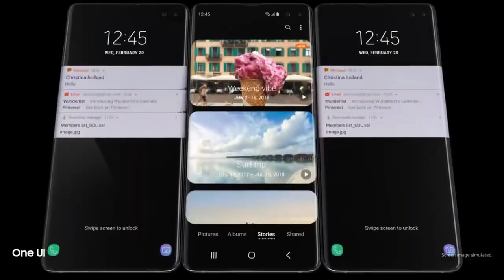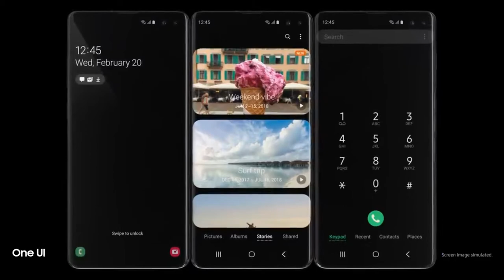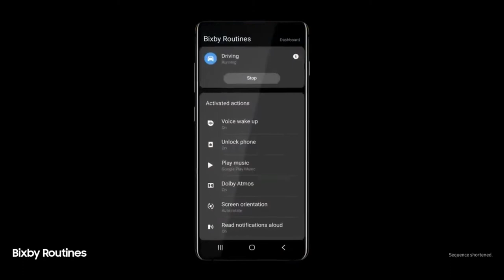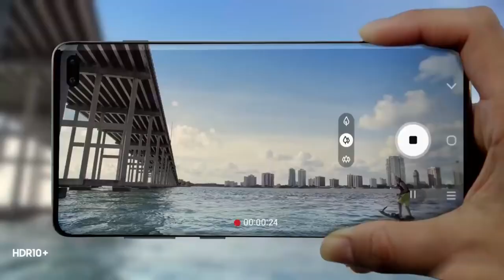Samsung Galaxy S10 Series | Top 10 Things you Need To know | Hindi | 2019 | SPECS | Price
Doston Samsung ki sabse badi launch samsung galaxy s10 series ho chuka hai jisme s10 series ke 3 phones india main bhi ab available honge sabhi phones ki buy link main neechey de raha hoon is video main maine bataney ki koshish ki hain wo 10 baatein jo aapko phone ke baarey main detail main jaaneney main madad karegi umeed karta hoon doston video aapko pasnad aayega.

Samsung Galaxy S10 SM-G973FZKDINS (Black, 8GB RAM, 128GB Storage) with Offer

Samsung Galaxy S10 Plus SM-G975FZWDINS (White, 8GB RAM, 128GB Storage) with Offer

Samsung Galaxy S10e SM-G970FZKDINS (Black, 6GB RAM, 128GB Storage) with Offer